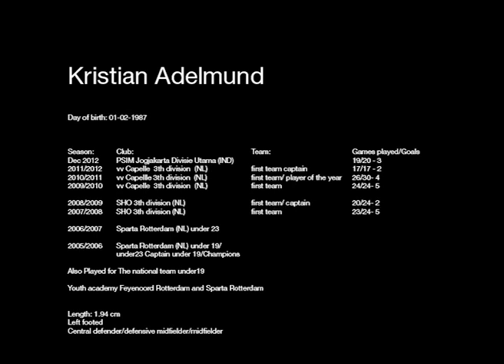Kristian Adelmund highlights season 2011/2012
highlights of 3 matches from psim
PSIM - Persebaya
PSIM - Persitara
Persis - PSIM

And some moments before December when i played for VV Capelle as a central defender.

I played 21 matches for PSIM and scored 3 goals where i played as defensive midfielder.